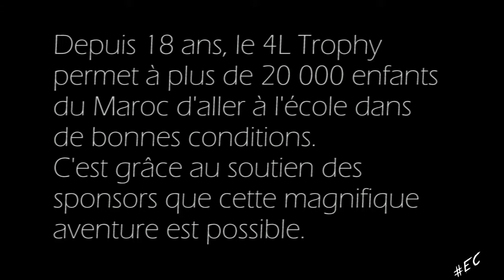4L trophy promo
Video I edited for my good friend, Oualid Layachi!